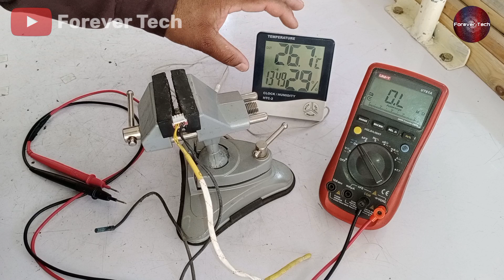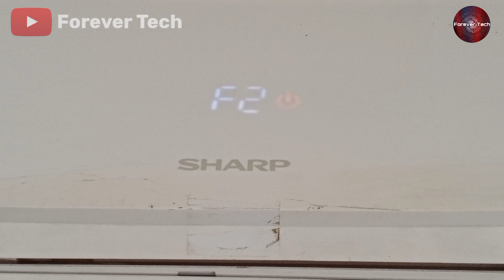Sharp Dc Inverter Ac F1 And F2 Error Codes | F1 Error Code | Sharp Air Conditioner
💡 Twitter Sharp Dc Inverter Ac F1 And F2 Error Codes | F1 Error Code | F2 Error Code | Sharp Air Conditioner

In this video we have told you about sharp dc inverter ac error codes f1 and f2 which if shows and displays on your sharp ac unit whats the problem and how to repair it yourself at home easily and rectify the problem very quickly and easily.

Dc inverter air conditioner are most recent development in the field of HVAC and refrigeration the technology is mind blowing to save electricity and reduce electricity bill.

Also it is your responsibility to call service man for regular checkup and service
then you can save money other wise if you fail to do above practice then the dc inverter air conditioner will be most expansive thing at your home

Because dc inverter air conditioner service and parts are expansive then the conventional air conditioner
so guys be happy and enjoy your dc inverter air conditioner cooling and heating.